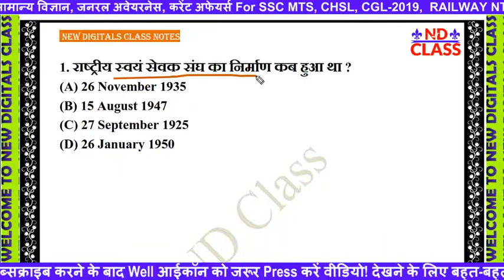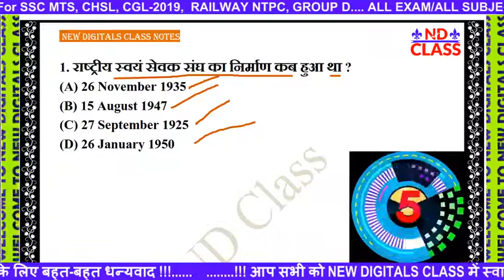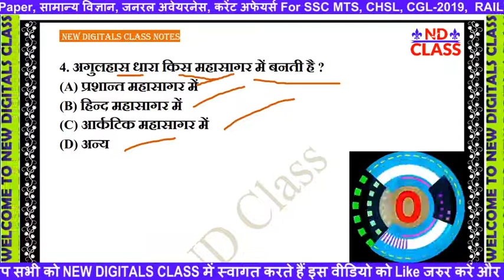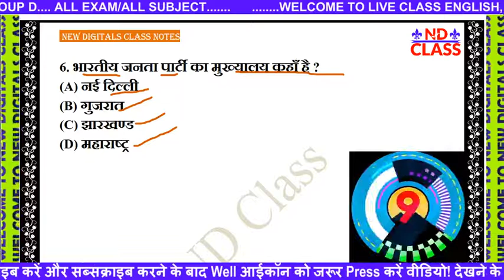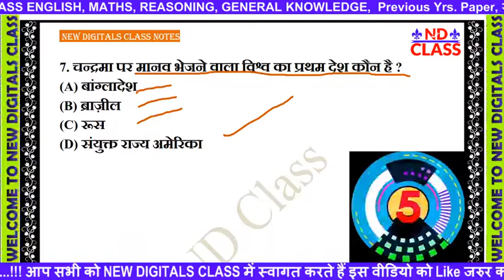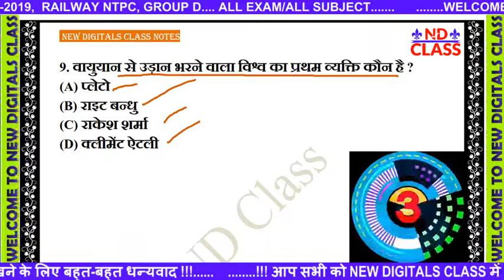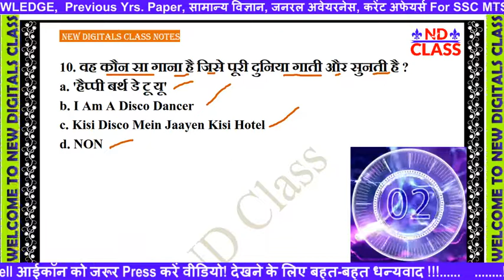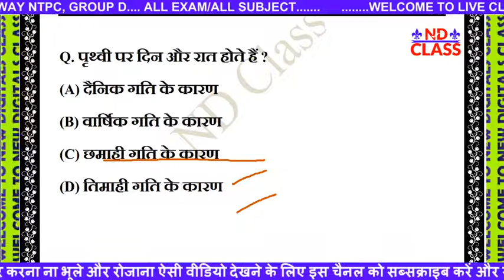GK के 10 सवाल जो आप शायद ही जानते होंगे | For SSC MTS CHSL CGL NTPC GROUP D UPSC 2019 ALL EXAM